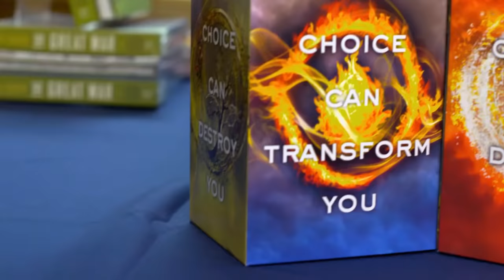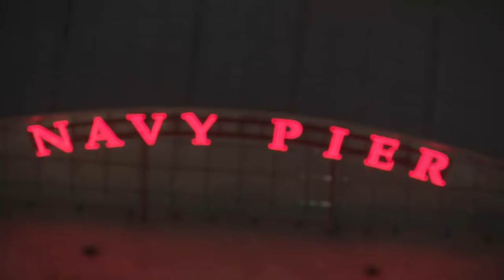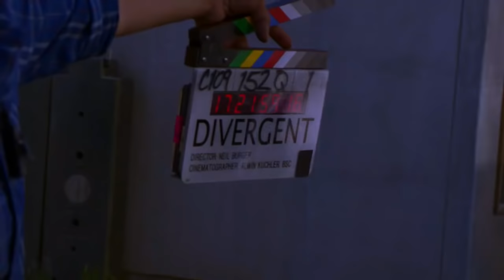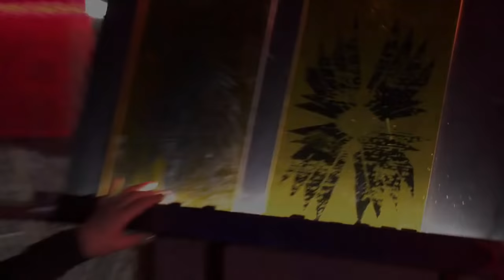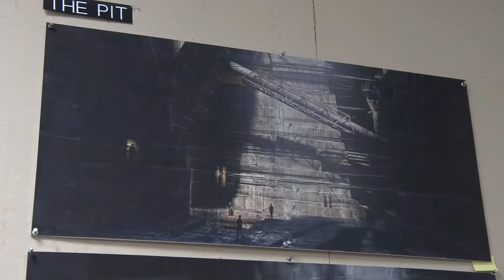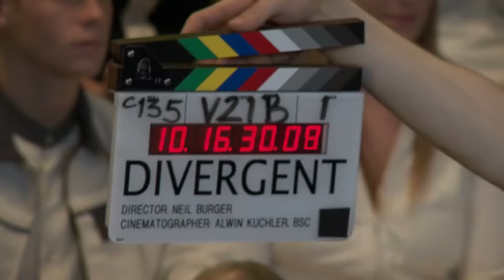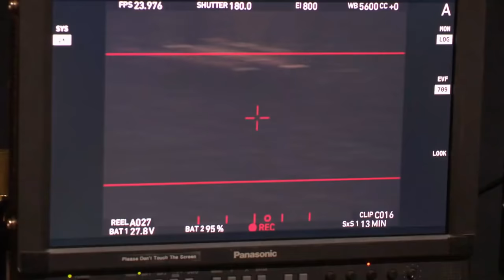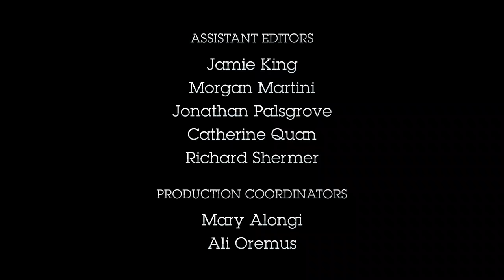Divergent - Bringing Divergent to Life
Divergent BTS full video